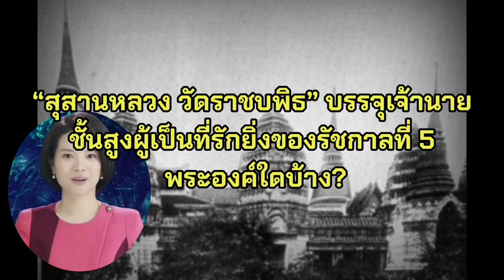"สุสานหลวง วัดราชบพิธ" บรรจุเจ้านายชั้นสูงผู้เป็นที่รักยิ่งของรัชกาลที่ 5 พระองค์ใดบ้าง?